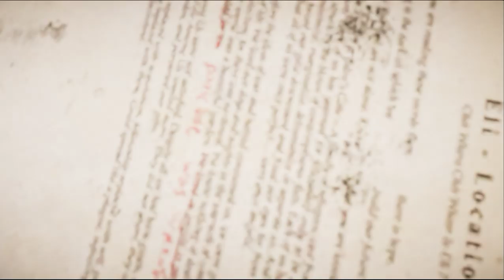Far Cry 5 | Cap.4 | Liberamos Fall´s End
Bienvenidos al canal, bienvenidos a vuestro canal!!.
Aquí os traigo una de mis sagas favoritas sin ninguna duda: Far Cry. Una saga que llevo siguiendo desde su primera entrega, la cual salió al mercado en Europa el 26 de marzo de 2004.
En este nuevo Far Cry 5 seremos una mujer que después de ser rescatada por Dutch intentará salvar a sus compañeros de las garras de El Padre, otro de los carismáticos enemigos de esta nueva entrega. Este nuevo enemigo (El Padre), junto con sus hermanos, es el líder de una secta que tiene comprado a medio estado, incluida a la policía, la cual deberemos desactivar mediante nuestras habilidades de combate e infiltración.
Espero que disfrutéis del viaje!!
Sin más que deciros os dejo con el gameplay. Espero que lo disfrutéis.
Hasta pronto!!.
MI PC:
Procesador - AMD Ryzen7 1800x 4.0 Ghz
Gráficas - MSI 980 GTX 4Gb GDDR5 edición Afterburner V1 OC
                  ASUS 460 GTX 1Gb GDDR5 (dedicada a Phyxs)
RAM - Crucial Ballistix Sport LT Single Rank DDR4 2666 MHz (2 x 8Gb)
SSD - Kingston V-300 240Gb
           Kingston V-400 240Gb
HD - Samsung 700Gb
Fuente Alimentación modular 650 W